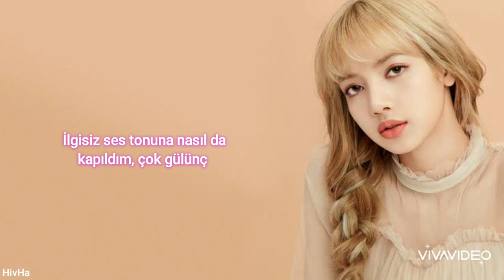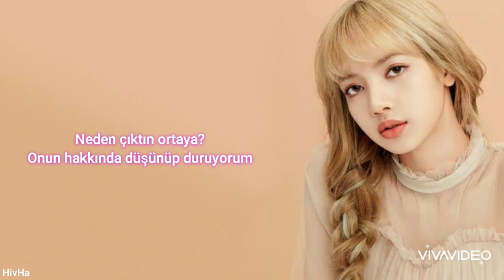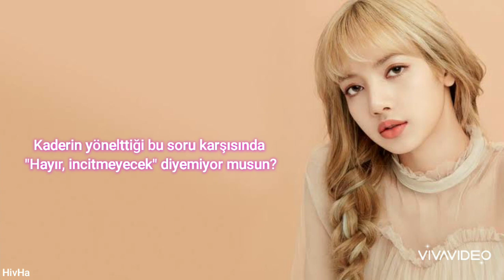Blackpink - Yeah Yeah Yeah (Türkçe Çeviri)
Sadece evet de;) İyi seyirler.

[Romanized:]

Na wae irae jakkuman useumina
Neon molla naega wae ireoneunji
Maldo an dwae nan neoege kkeullyeo beoryeosseo
Neoui musimhan maltue ppajyeobeorin naega useuwo

Neon wae natanaseo
Mwonde jakku saenggangna
Hoksi na joahamyeon
Malhae, yeah, yeah

Just say yeah, yeah, yeah

Tto wae irae nado nal moreugesseo
Ai molla aemaemohohan nae mam
Maldo an doeneun neowa naui cheot mannam
Igeon nugunga sseun gakbon uyeonigien jom susanghae

Neon wae natanaseo
Mwonde jakku saenggangna
Hoksi na joahamyeon
Malhae, yeah, yeah

Sasil nan jom duryeopgido hae
Tto han beon deo sarange na apeulkka
Unmyeongi deonjin jilmun ape
Don't you say no-oh, oh, oh